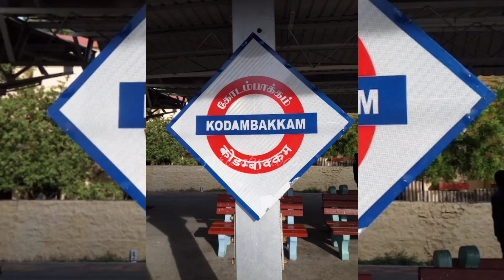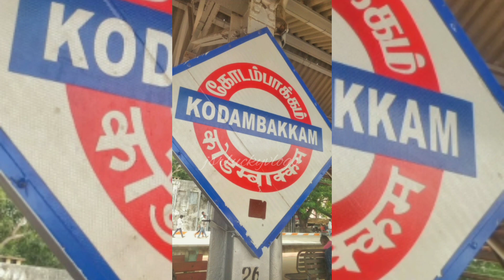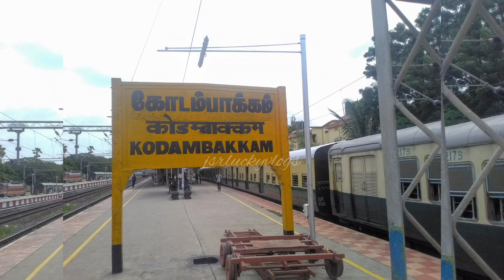The Beauty of Kodambakkam Railway Station: A Photo Tour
*Keep loving* ❤💛
*Keep sharing* 👀❤